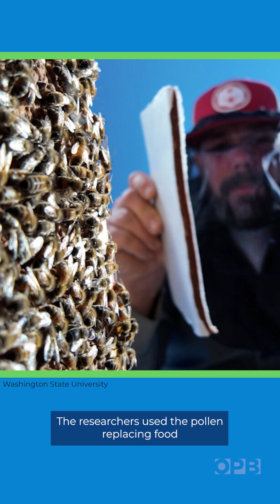Saving bees with science: A new superfood for hives 🐝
🐝 Keeping honey bees alive from year to year is harder than ever.
Between climate change, pesticides, and poor nutrition (yes, even bees need a good diet), hive collapse is becoming a huge problem — especially for agriculture. 😓

Now, researchers at Washington State University are testing what could be a game-changer: a full-nutrition “protein bar” for bees. 🍯💪

The hives that got the new food were twice as strong as the ones that didn’t. That means healthier bees, better pollination, and potentially better crop yields too.

✂️ by Sarah Marcus
🎧 Courtesy of Audio Network